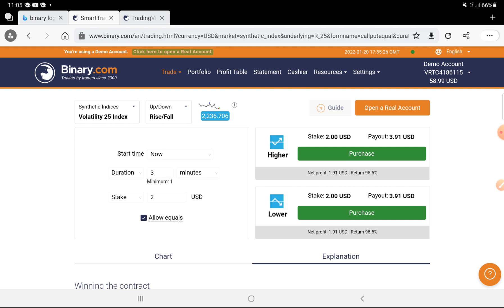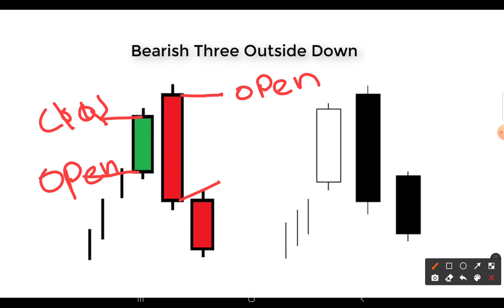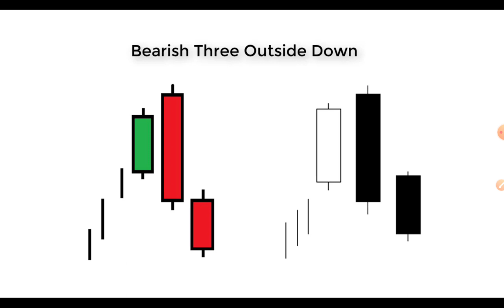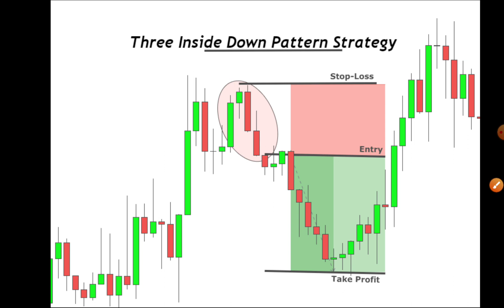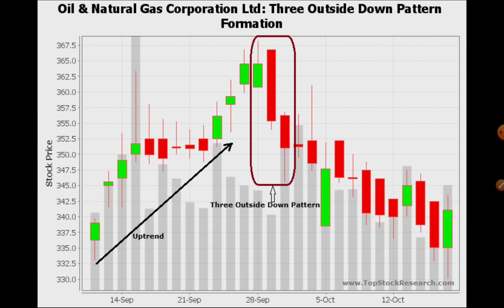Three Outside Down Candlestick Pattern Introduction | Sinhala Tutorial | Chandana Jayathilaka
💰💰💰Video එක ගැන ඔයාලාගේ අදහස් comment කරන්න අමතක කරන්න එපා...😍😍😍😍🤩🤩🤩💰💰💰💰💰

 Data Source...
මම තොරතුරු හොයපු වෙබ් සයිට් එකට
Video record by Xrecoder